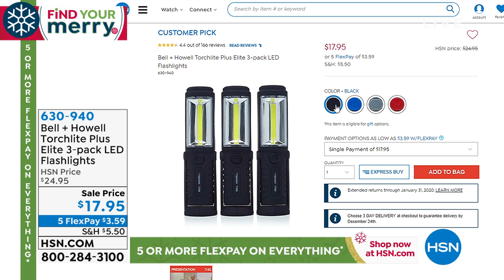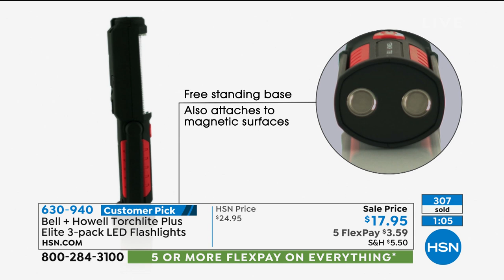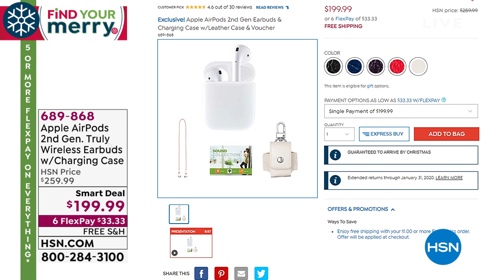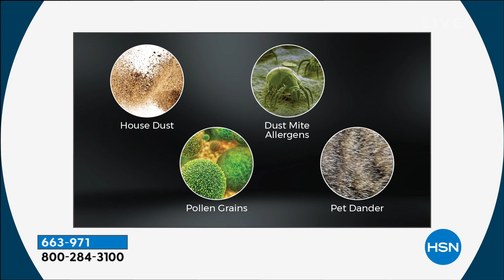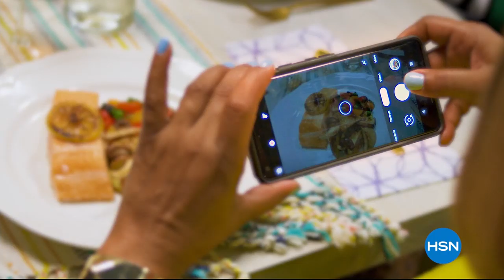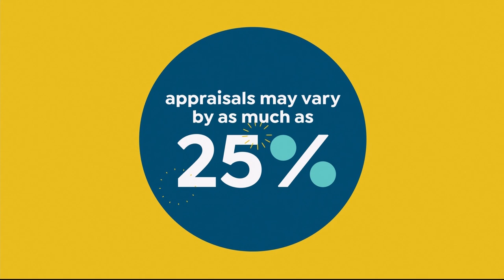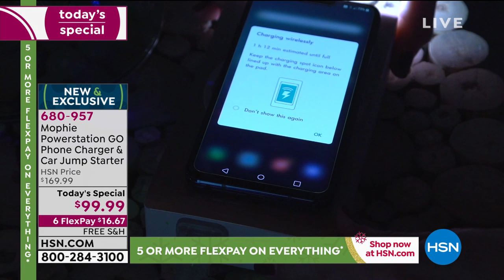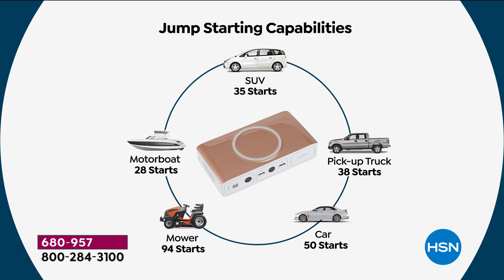HSN | Practical Presents featuring Dyson 12.09.2019 - 03 PM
Discover and shop practical gifts for everyone that make life easier and organized featuring Dyson.